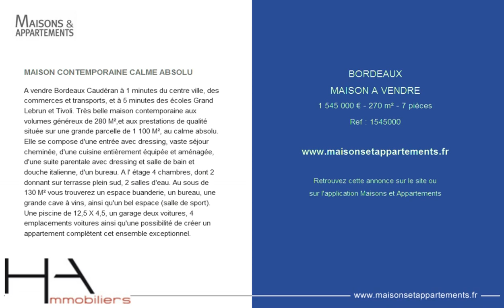BORDEAUX - MAISON A VENDRE - 1 545 000 € - 270 m² - 7 pièces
Référence : 1545000

MAISON CONTEMPORAINE CALME ABSOLU
A vendre Bordeaux Caudéran à 1 minutes du centre ville, des commerces et transports, et à 5 minutes des écoles Grand Lebrun et Tivoli. Très belle maison contemporaine aux volumes généreux de 280 M²,et aux prestations de qualité située sur une grande parcelle de 1 100 M², au calme absolu. Elle se compose d'une entrée avec dressing, vaste séjour cheminée, d'une cuisine entièrement équipée et aménagée, d'une suite parentale avec dressing et salle de bain et douche italienne, d'un bureau. A l' étage 4 chambres, dont 2 donnant sur terrasse plein sud, 2 salles d'eau. Au sous de 130 M² vous trouverez un espace buanderie, un bureau, une grande cave à vins, ainsi qu'un bel espace (salle de sport). Une piscine de 12,5 X 4,5, un garage deux voitures, 4 emplacements voitures ainsi qu'une possibilité de créer un appartement complètent cet ensemble exceptionnel.

Cette annonce vous est proposée par l'agence HA IMMOBILIERS